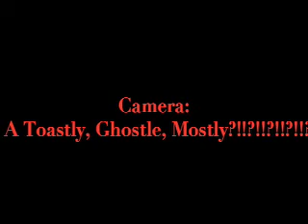Secret Agent Steve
Hes FRENCH!